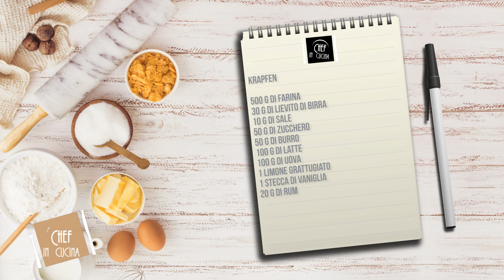Chef in Cucina - Krapfen (Pasticceria)